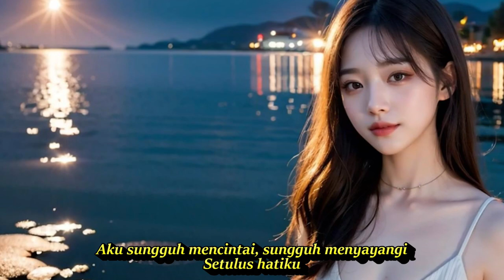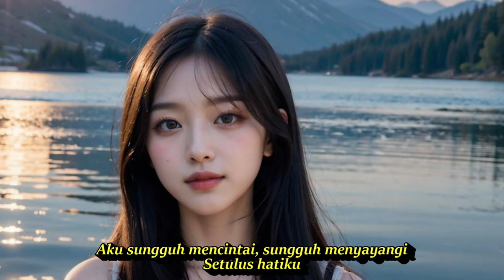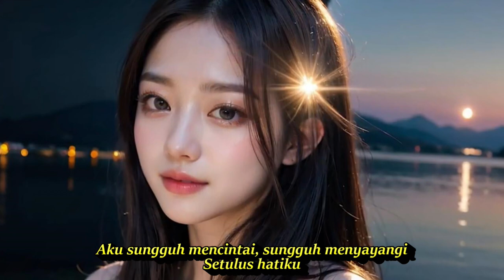TUHAN JAGAKAN DIA || DJ REMIX TEMBANG KENANGAN SEPANJNG MASA PALING DICARI || KOMPILASI AI ART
LAGU NOSTALGIA LAWAS COCOK PAS LAGI SANTA
Tuhan Jagakan Dia
Lagu Motif Band

Lirik
Hanya dirimu yang kucinta
Takkan membuat aku jatuh cinta lagi
Aku merasa
Kau yang terbaik untuk diriku
Walau ku tahu kau tak sempurna
Takkan membuat aku jauh darimu
Apa adanya
Ku 'kan tetap setia kepadamu
Tuhan, jagakan dia
Dia kekasihku, 'kan tetap milikku
Aku sungguh mencintai, sungguh menyayangi
Setulus hatiku
Apa adanya
Ho-wo-oh
Tuhan, jagakan dia
Setulus hatiku
Tuhan, jagakan dia
Setulus hatiku
Tuhan, jagakan dia
Setulus hatiku
LAGU KENANGAN SEPANJANG MASA 90 AN 2000AN.